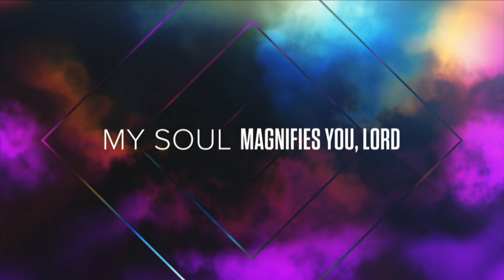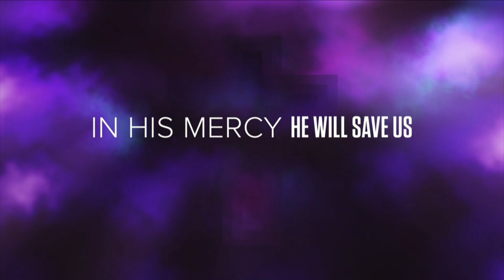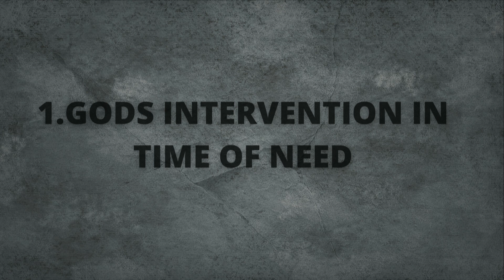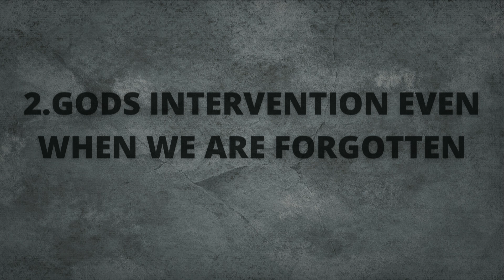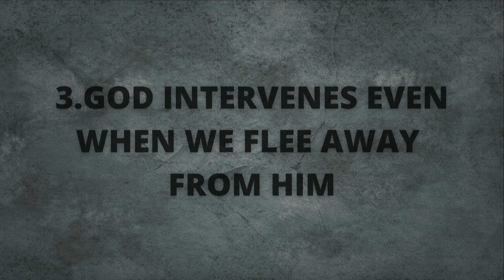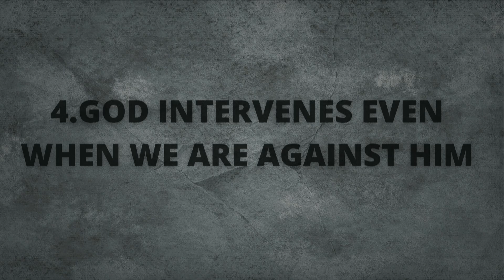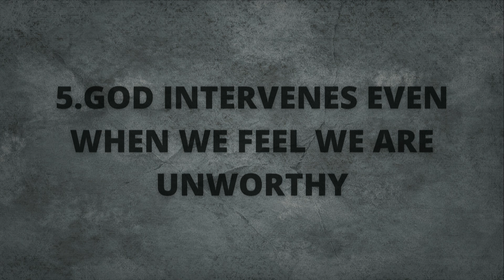INTERVENTION | Sumi Samuel